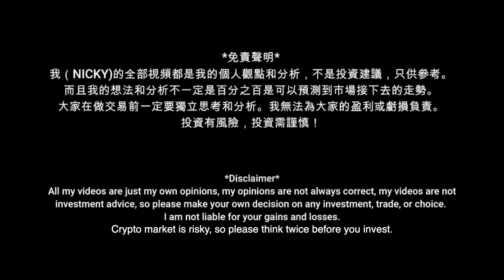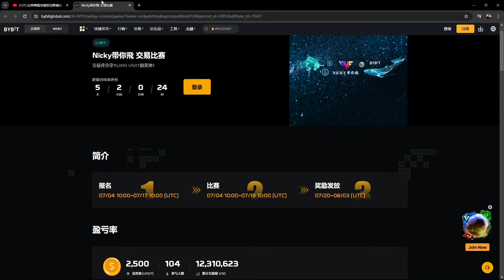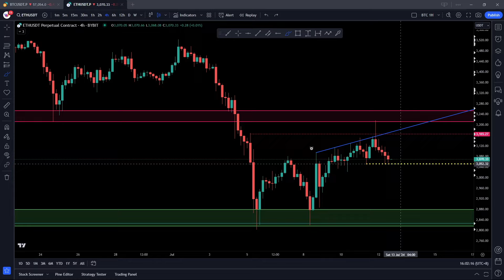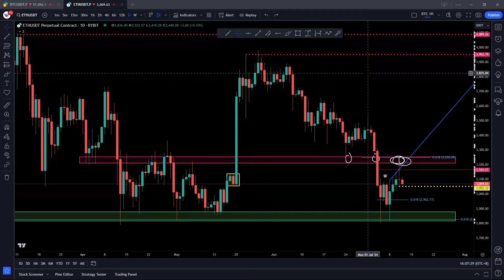比特幣和以太幣再次挑戰阻力！突破失敗！什麼位置會有交易機會？！[CC字幕]【分析帶你飛】| Nicky帶你飛【DNF】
Bybit 19421： 【新戶KYC充值$100送$30】
Bybit交易量 ｜免費兌換進群
DISCORD會員群：300000
DISCORD VIP資深群：2000000
Bybit交易量可能你已經達到！查看左上角點2次頭像 - 我的費率 - 30天交易量

(如果無法付費，聯係團隊Telegram付費進群)

如何進入DISCORD VIP資深群？
請注意 ⚠️ ⚠️VIP付費区块链地址（請小心騙子）
TRC20：TRJoDJDCpfvDmEHPFKztP9AUHjKsxaZ1y8

Bybit兌換進群以下步驟：
1. 使用DNF連結註冊帳號Bybit ：
3. 點擊 bybit-uid-驗證
4. 點擊 提供Bybit UID
5. 查看結果
6. 任何問題可以點擊在群内 聯繫管理員